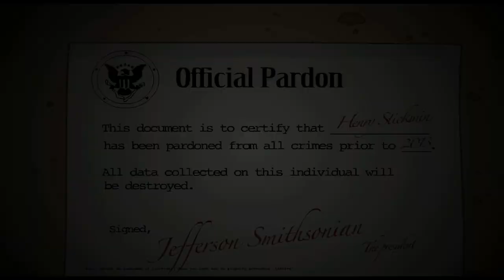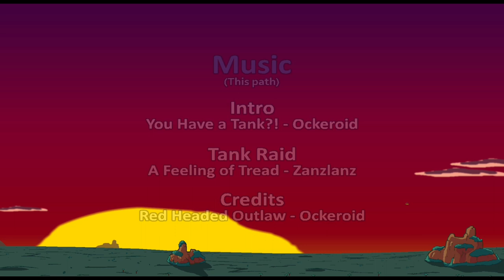The Adventures of Henry Stickmi _ Henry Battles Enemies in a Tank.